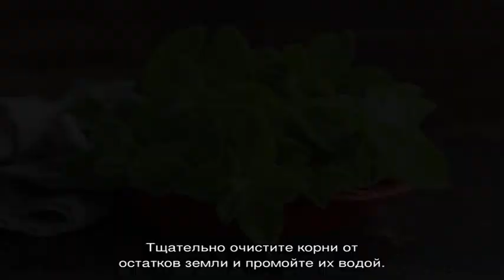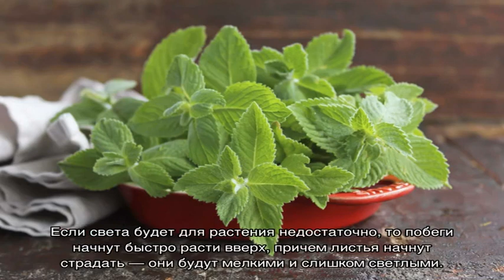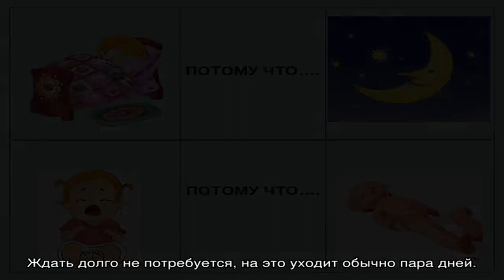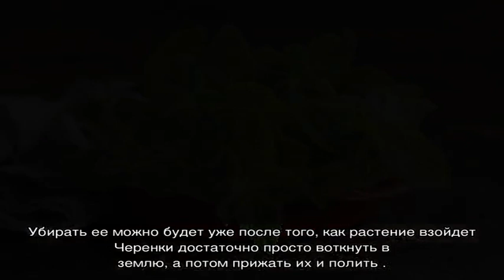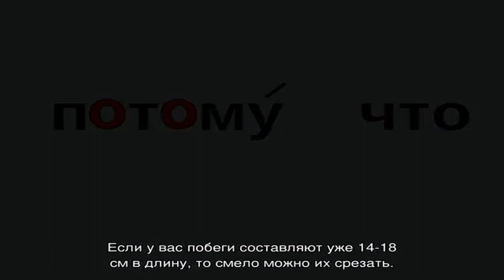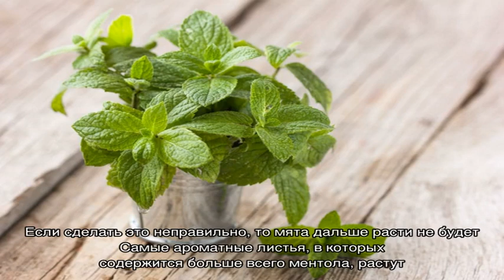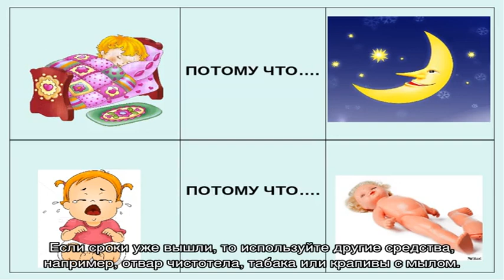Как посадить и вырастить мяту в горшке в домашних условиях: пошаговая инструкция. Мята перечная на.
Как посадить и вырастить мяту в горшке в домашних условиях: пошаговая инструкция. Мята перечная на подоконнике круглый год — полив, подкормка: уход